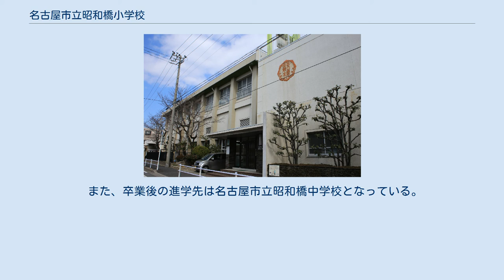名古屋市立昭和橋小学校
名古屋市立昭和橋小学校（なごやしりつ しょうわばししょうがっこう）は、名古屋市中川区中野新町にある公立小学校。
 1938年（昭和13年）7月4日、名古屋市八幡尋常高等小学校分教場より名古屋市昭和橋尋常小学校として創立された。
 1971年（昭和46年）に設置された分校は、1978年（昭和53年）4月1日に玉川小学校として分離独立している。
 1985年（昭和60年）には、学区内に所在する名古屋掖済会病院内に院内学級として「つくし学級」を設置する。
また、2014年（平成26年）に特別支援学級として「ひまわり学級」を設置している。
 所管する名古屋市教育委員会は、2018年（平成30年）9月1日現在、中川区のうち、馬手町2～3丁目・大畑町2丁目・北江町・清船町5丁目・小碓通・正徳町1丁目・松年町・正保町・昭明町・昭和橋通1～4丁目・太平通6～7丁目・玉船町・中野新町・葉池町・福船町・法蔵町・明徳町・八家町2～3丁目・八家町6丁目の全域および太平通5丁目・八家町1丁目の各一部を通学区域として指定している。
 また、卒業後の進学先は名古屋市立昭和橋中学校となっている。